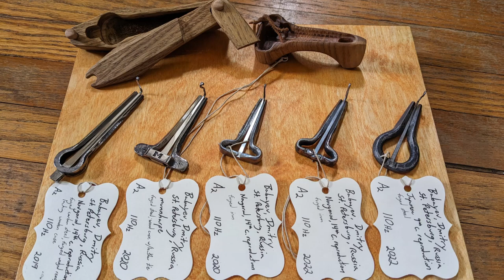Springar - Babayev A2 comparison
A springar after Vitaly Obukhov played on 5 harps by Dmitry Babayev.

0:00 Novgorod historical reproduction
1:01 munnharpe
1:59 melodic - 2020
3:28 melodic - 2022
4:28 Japanese/ Far East